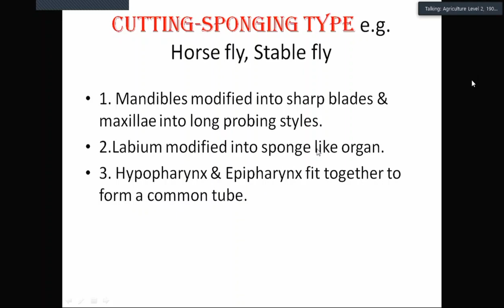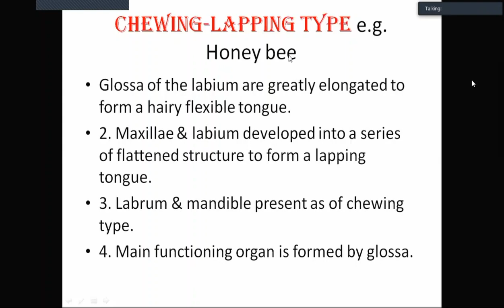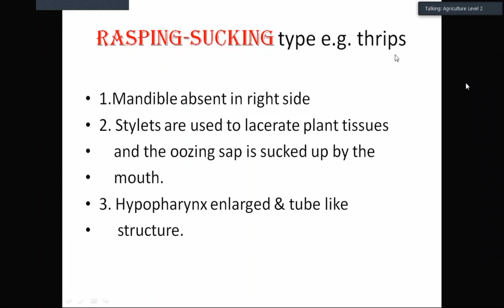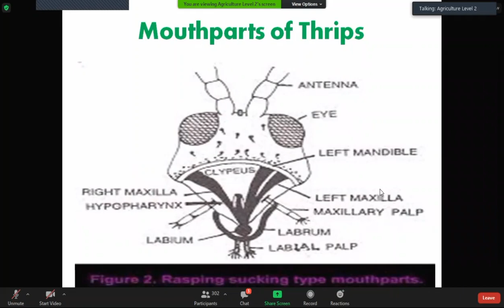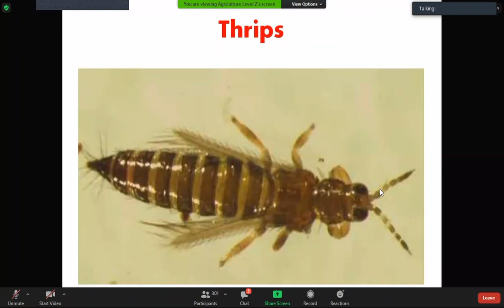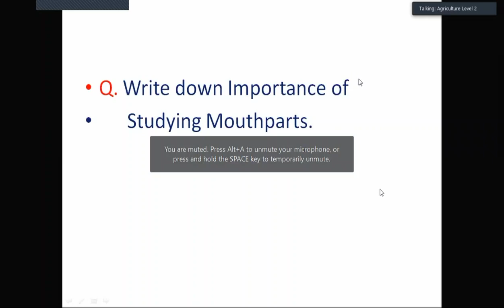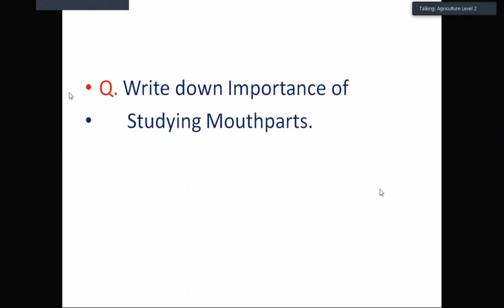Insect Mouthparts 02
Masum Ahmad Sir